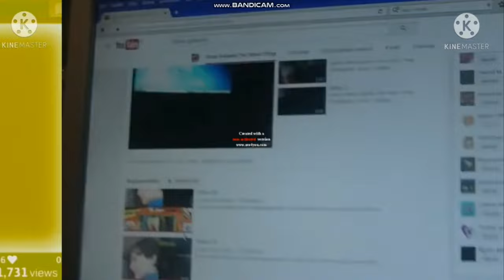/reupload-ished/ a random video from 2016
reuploaded from my old channel because my old channel got terminated reupload ished its because there are other videos in the backround